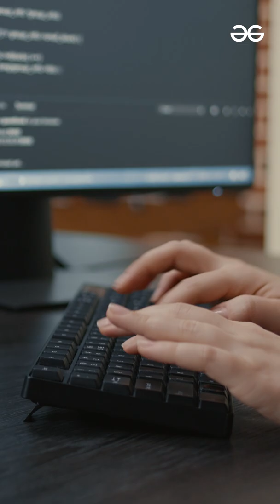Why Consistency In Coding Is The Key To SUCCESS? Ft. Sandeep Jain, Founder of GeeksforGeeks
Why Consistency in Coding Is The Key to Sucess For Coders? Ft. Sandeep Jain, Founder of GFG

Sandeep Jain, Founder of GeeksForGeeks shares 3 primary reasons to be consistent while learning to code and also explains how it is highly beneficial for every programmer out there.